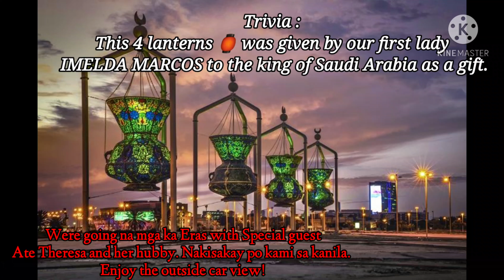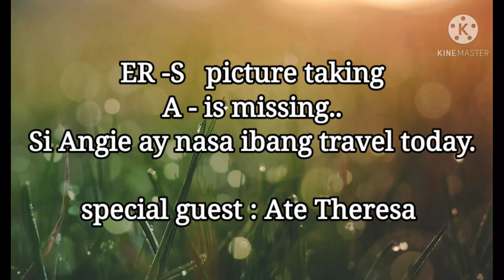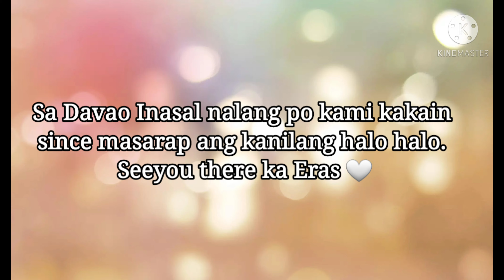Red Sea Corniche || Jeddah Waterfront || Gala day || Missing A? || Eras Channel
Red Sea corniche and now Jeddah Waterfront is the 30km coastal resort area of the city of Jeddah. Located along the Red Sea, the corniche feature a coastal road, recreation areas, pavillions, and large scale civic sculptures.

Thankyou.